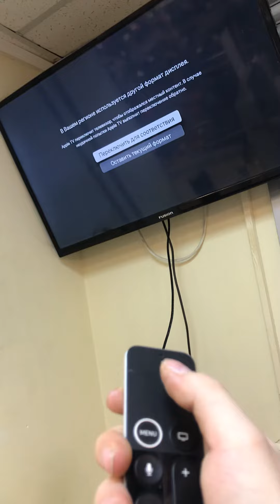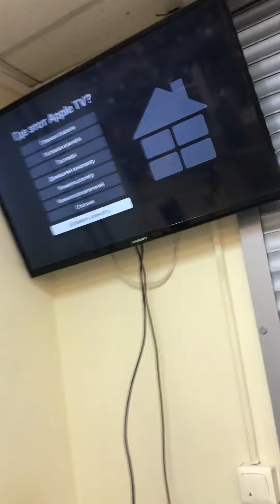21 февраля 2022 г.